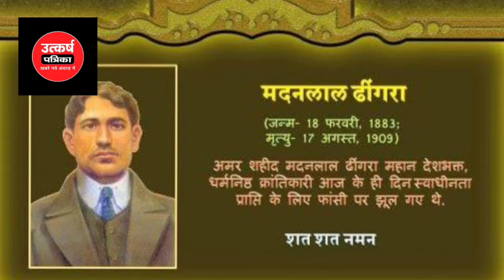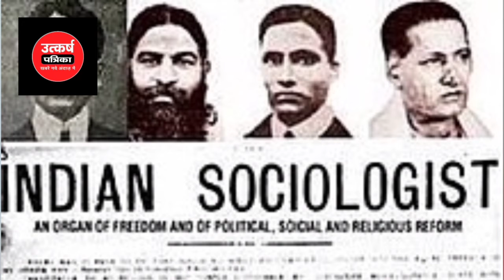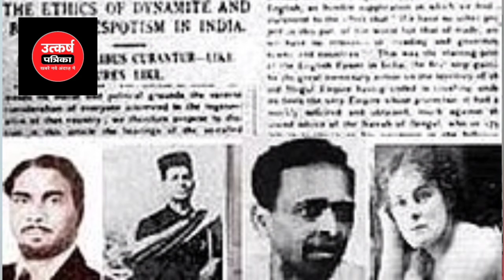जानिए कौन था शहीद मदनलाल ढिगरा जिसे 26 साल की उम्र में हो गई थी फांसी